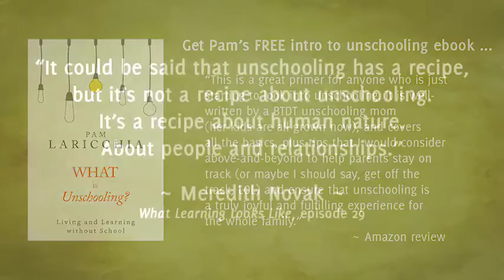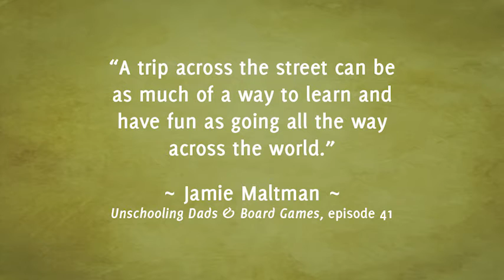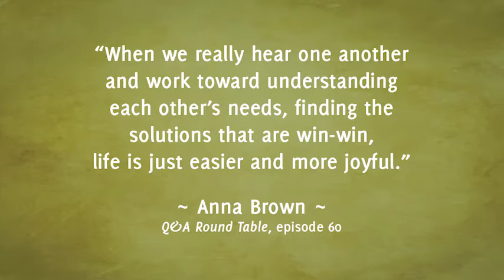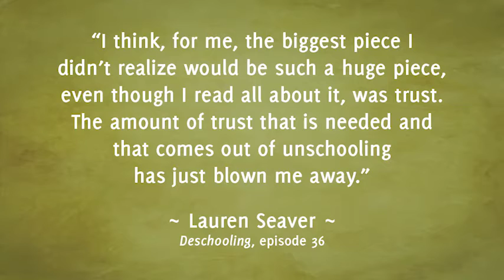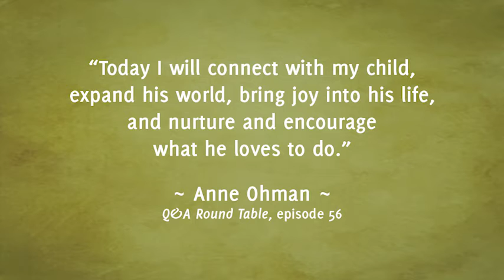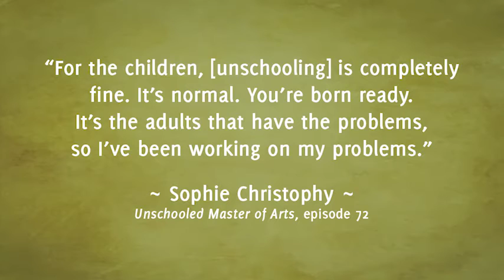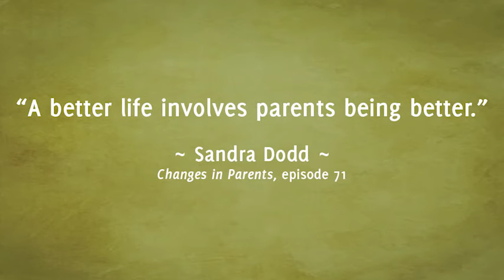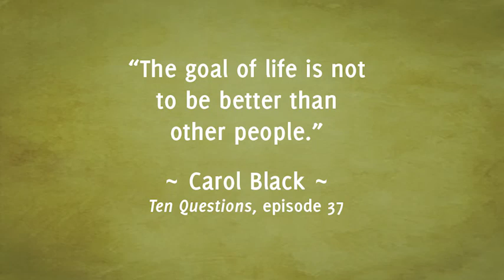Girls Unschooled with Jo Watt, Episode 77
Jo Watt is an ex-teacher and now stay-at-home mom of two unschooling girls, ages four and six. She blogs at girlsunschooled.co.uk and about six months ago she, her husband Kriss, and the girls moved from the UK to the US Pacific Northwest. We have a wonderful conversation, digging into learning to read, when people want to do different things, what "fair" means, the value of free time, when we find ourselves out of step with our kids, and much more goodness.

“It seemed weird choosing home ed at all, and unschooling just didn’t seem like it was enough, which, of course, is crazy because it’s everything, isn’t it? It’s opening your whole learning to everything and anything.” ~ Jo Watt

QUESTIONS FOR JO

Can you share with us a bit how you and your family came to unschooling?

I was hoping you could take a moment to share what your girls are interested in right now and how they’re pursuing it?

You wrote a post a few months ago that was all about how we don’t need to rush reading. I was hoping you could share a bit about your journey through the conventional push for kids to read earlier and earlier?

With unschooling, we’re choosing to relate to our children, not through power and control that we were talking about earlier, but through connection and agreement, you know, finding a path forward that works for everyone involved. And it’s such a very different way of interacting with our children. I was hoping you share a story or two about ways you guys have worked through times when the girls were wanting to do different things?

Your husband Kriss has recently started writing on your blog as well. Can you share a bit about his journey to unschooling?

Over the years I’ve come to think that one of the biggest differences between unschooling and a conventional lifestyle is the amount of free time that our kids have to do whatever they choose. You know, you can really see, in our goals-driven society, that we’ve lost sight of how incredibly valuable that free time is. You wrote about this recently as well. I was hoping you could share what are some of the benefits that you’re seeing that come from releasing expectations around how we spend our time?

Your girls are still young, but I must suspect you’ve already experienced this. Sometimes it seems that just as we think we’ve found a groove with our children, things change. You know, we’re connecting well, we’re finding great ways to support them and their interests, and we are getting to the park, we are, figuring out ways that they can both get what they need and thing are happy, and then poof, all the sudden it feels like we’re playing catch up again, trying to figure it all out. Things just aren’t working out as smoothly as they were before. So, I was wondering if you’ve come across that situation, and how have you moved through it?